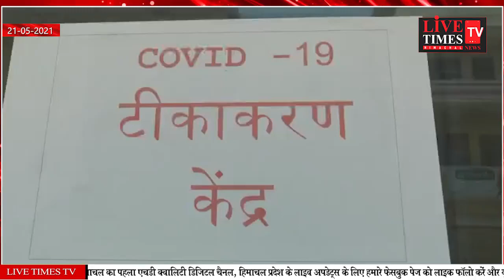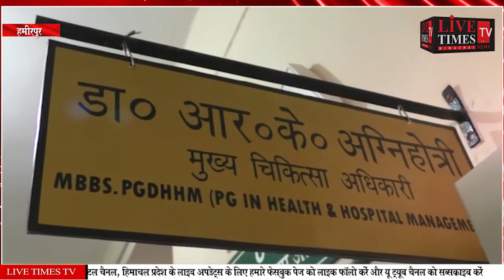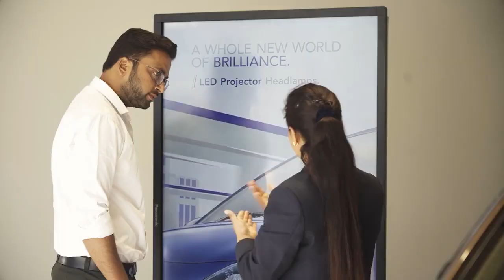हमीरपुर : प्रदेश में हमीरपुर जिला कोविड वैक्सीनेशन में बना नंबर वन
Hamirpur: Number one in Hamirpur district Kovid vaccination in the state